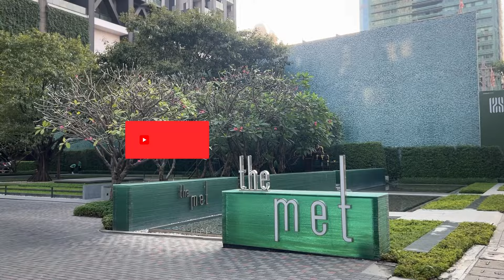[ 28.5 MB ] ✨ใจกลางสาทร!! | คอนโดสุดหรู มีลิฟท์ส่วนตัว 💢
อัพเดทราคา จาก 27.6M เป็น 28.5M
3 ห้องนอน  4 ห้องน้ำ
พื้นที่ใช้สอย 196 ตรม.

📍ส่วนกลาง✨
- ฟิสเนต
- สระว่ายน้ำ
- ส่วนหย่อม
- สนามเทนนิส
- สนามเด็กเล่น
- ห้องซาวน่า
- ห้อง Meeting
- CCTV
- รปภ. รักษาความปลอดภัย

📍สถานที่ใกล้เคียง :
 BTS / MRT ช่องนนทรี เพียง 750 เมตร
ราคาขาย 28,500,000 ล้านบาท